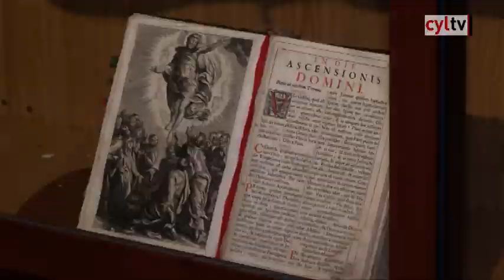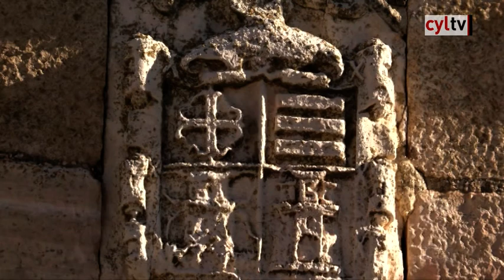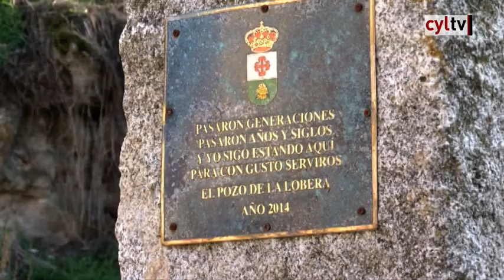Un paseo por Castilla y León (117).- Vegas de Matute, Segovia